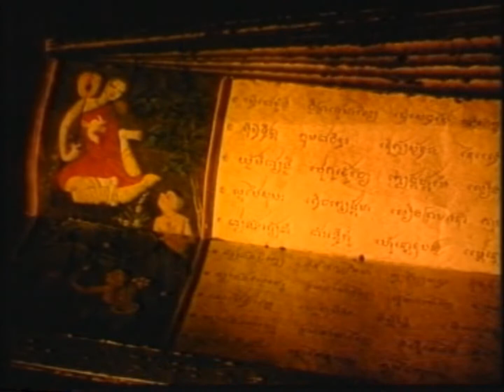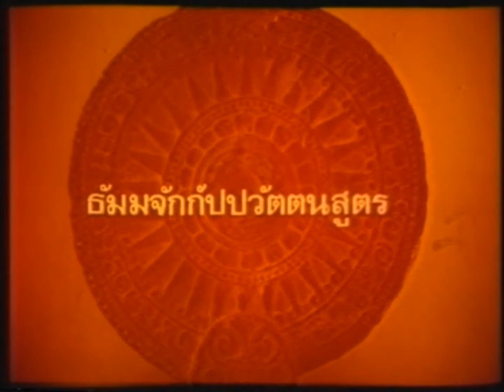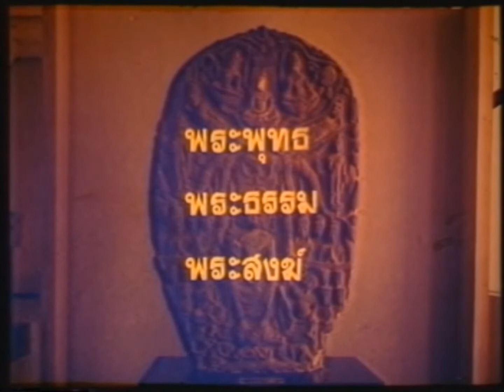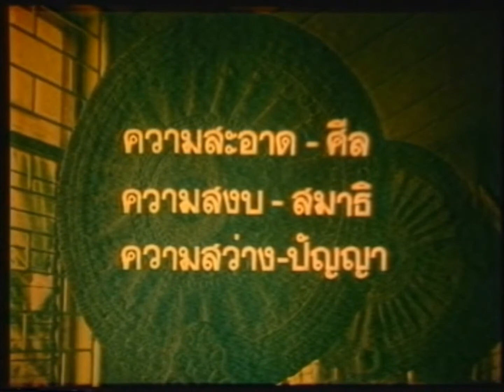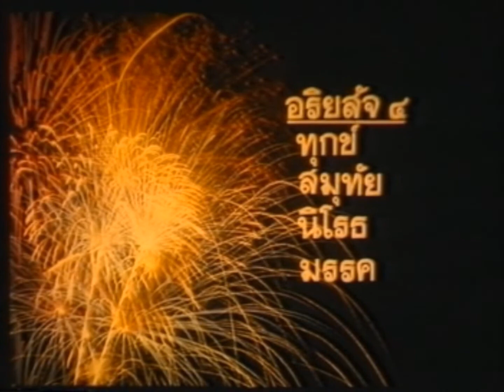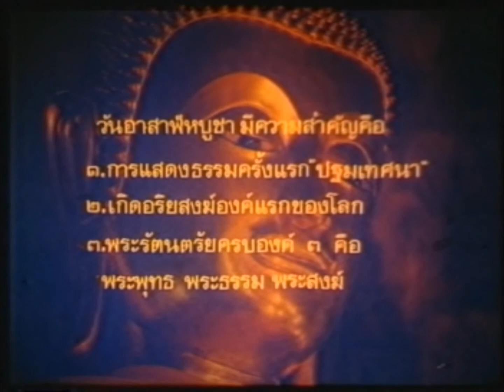สารคดีวันอาสาฬหบูชา 10 กรกฎาคม 2530 (หายาก)